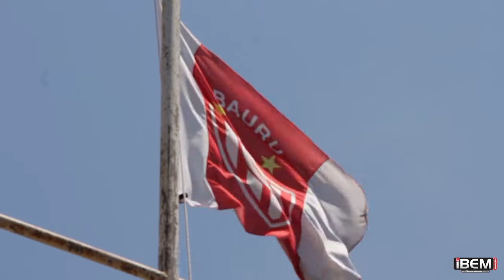Seja Sócio-Torcedor do E.C. Noroeste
Acesse e fortaleça o nosso E. C. Noroeste